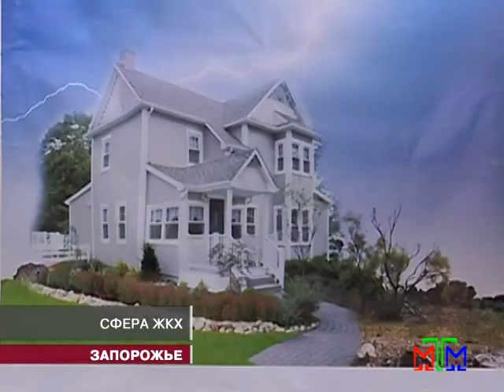Новости МТМ - Сфера ЖКХ - 11.09.2012